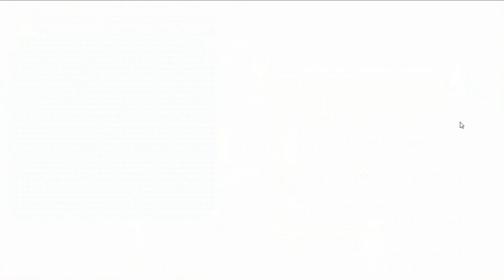Unnecessary Evil | NO SCARIFIES [ Fast Walkthrough ]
How to win without sacrificing anyone? Nobody left behind? Super fast walkthrough for Unnecessary Evil!

(=^･ω･^=) TIME STAMPS (=^･ω･^=)
0:00 | Start
0:05 | Stage 1
0:35 | Stage 2
1:06 | Stage 3
1:20 | Stage 4
1:48 | Stage 5

(=^･ω･^=)